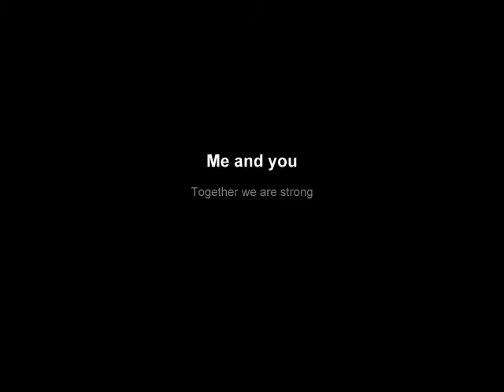Me and you